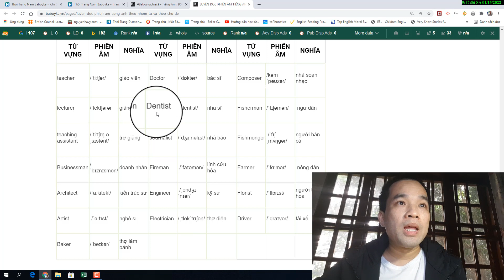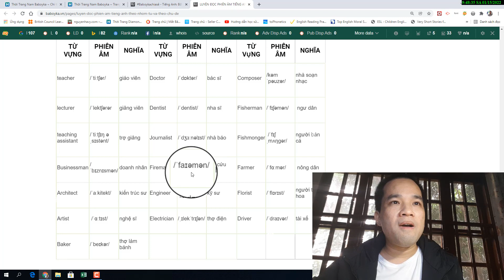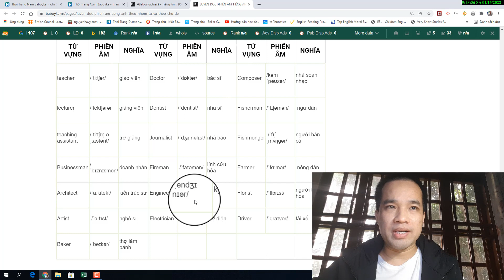LUYỆN ĐỌC PHIÊN ÂM CHỦ ĐỀ NGHỀ NGHIỆP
Giai đoạn này người đọc tập trung vào việc luyện đọc các phiên âm được ghép tạo thành các từ. Tạo phản xạ nhanh và đọc chính xác các từ phiên âm. Đồng thời đây cũng là dịp tốt để người học học thêm các từ mới.